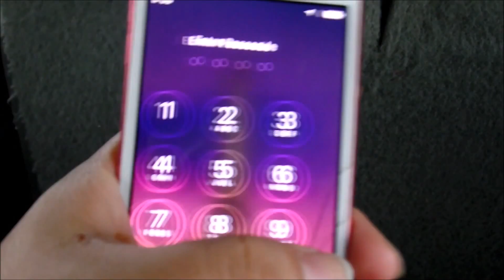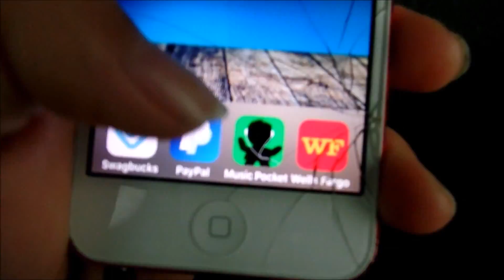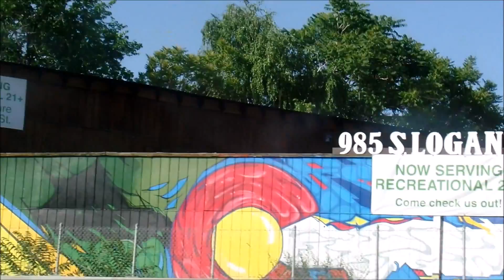Day 359: Denver Adventure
Russ - Yung God